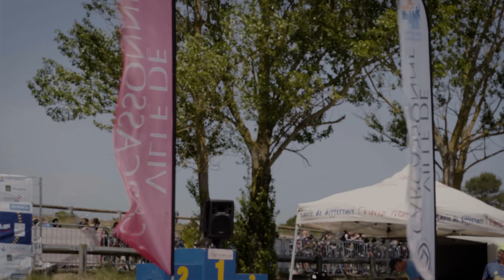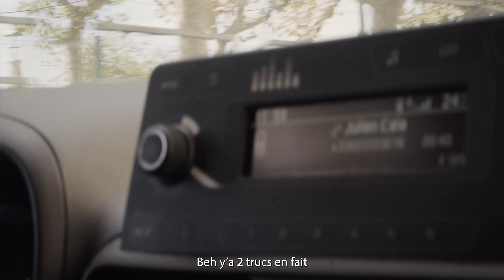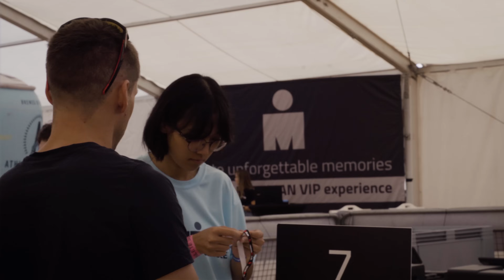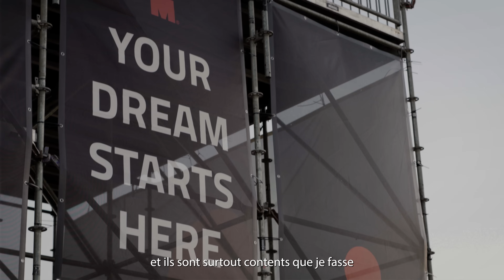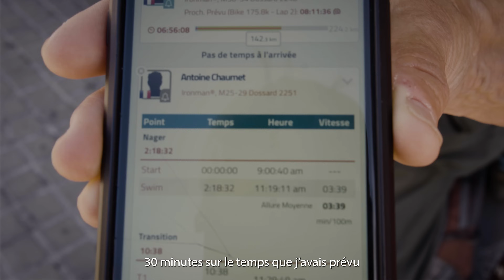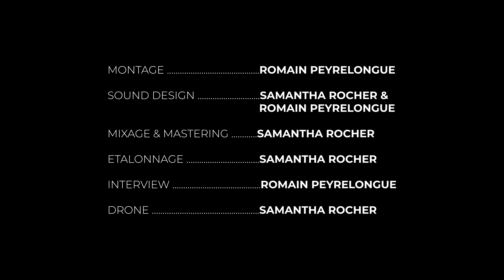NO[S] LIMITES - DOCUMENTAIRE IRONMAN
KOJA PROD présente : NO[S] LIMITES

Trois amis toulousains se lancent le défi d’une vie : réussir l'une des courses les plus dures du monde, un Ironman.
Pendant 6 mois, nous avons suivi Antoine, Julien et Tristan dans leur préparation aux entraînements ainsi qu'à travers différents triathlons jusqu’au Jour-J !
Entre amitié, remises en question, sacrifices et imprévus, vont-ils réussir à franchir la ligne d’arrivée ensemble ?

CREDITS
Une production KOJA PROD
Réalisé par : Romain Peyrelongue et Samantha Rocher
Avec la participation de : Antoine Chaumet, Julien Cala et Tristan Rolland